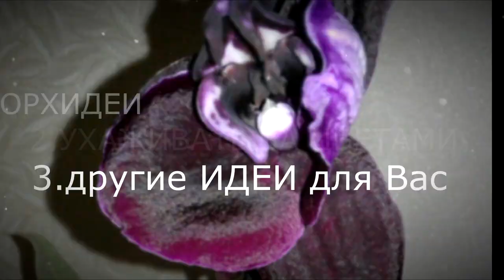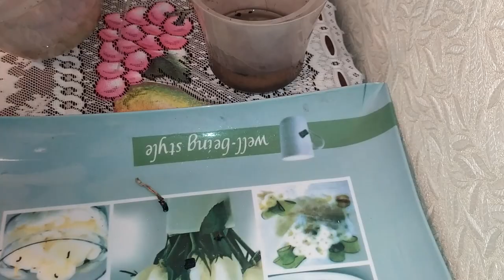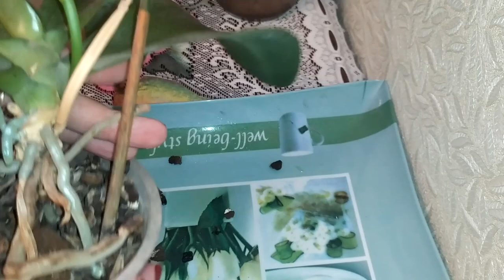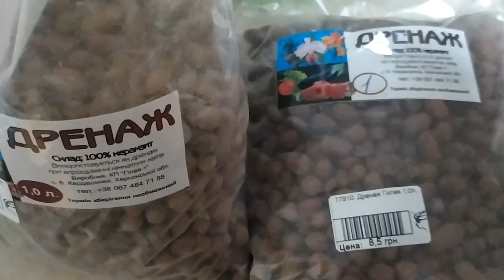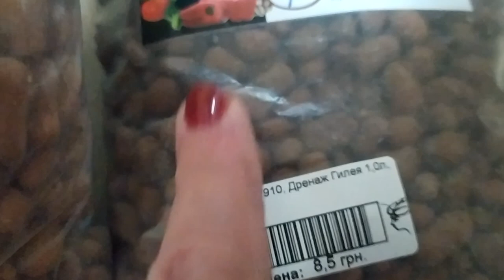Фитильный полив орхидей.Пересадка орхидеи Попугай и Лиодора.Плесень на корнях хорошо или плохо❓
Ароматный фаленопсис Лиодоро.
Фитильный горшок. Можно купить специальный типа Twin орхидея, Бриз или Fiji. Можно смастерить систему самому из двух горшков, вставленных друг в друга таким образом, чтоб между их донцами было пространство!
Шнур фитиля (непременно синтетический, так как ХБ шнуры имеют свойство гнить). Прекрасно подходит бельевая веревка.
Кора (вареная или нет) в качестве основного компонента субстрата.
Мох сфагнум или кокосовый грунт или кокосовые чипсы или перлит, в качестве компонента субстрата, который будет насосом нашей системы и будет тянуть воду со шнура!
Сама орхидея (куда уж без них)